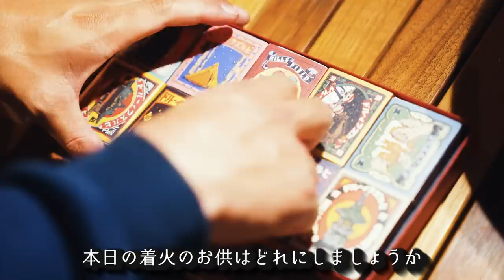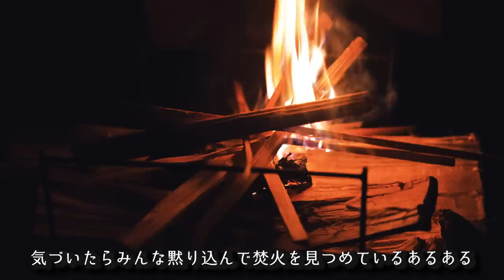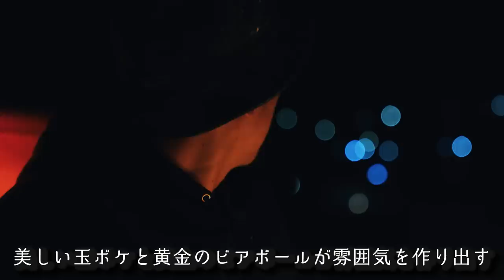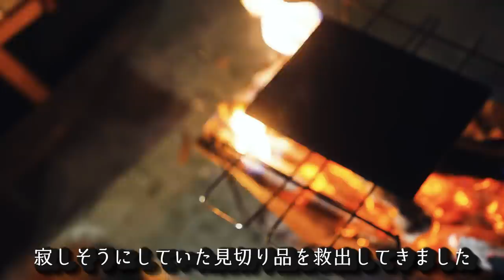お酒マンビアボール🍺で半額食材暴飲暴食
【ぼく達とキャンプ⛺️しませんか？】
▼チケット購入＆詳細は公式Webサイトから！▼
やまとです🤤🍺

直前のお知らせですが...
ぼくやけんいちと一緒に
秋のキャンプに行きませんか？

実は、友人と主催するイベントに
少しだけ参加枠が残ってます🙌

今回は、ファミリー向けで
こどもから大人まで楽しめる内容です！

家族みんなで、夢中で遊んだ後の
最高の夕日をゆっくり眺めませんか？

もちろん、大人だけの参加も大歓迎！
ぜひキャンプ場で一緒に
きゃんぷぁいしましょう🍺🤤

参加を希望される方は
以下から参加してみてください🙌

追伸：

ちなみに、ネットではなかなか
手に入らないHILLS FIELDのギアも
少しだけイベント用に入荷予定です🍻

直に1つ1つの作品を見れる機会なので
ぼくたちのブースもぜひ来てほしいです🥺

一緒にきゃんぷぁいできるのを
楽しみにしてます🍺🤤

◆使用機材◆
編集ソフト：Adobe Premiere Pro CC
メインカメラ：GH5
サブカメラ：GH4
レンズ：DG VARIO-ELMARIT 12-60mm/F2.8-4.0 ASPH./POWER O.I.S. H-ES12060
手持ち三脚：JOBY 一眼レフカメラ用フレキシブル三脚 ゴリラポッド
マイク：RODE VideoMic Pro Rycote
ウインドシールド：RODE DeadCat
ドローン：DJI PHANTOM 4 PRO
ドローンNDフィルター：Kenko DJI Phantom 4 Pro
ジンバル：DJI RONIN－S
ジンバル・ショルダーストラップ